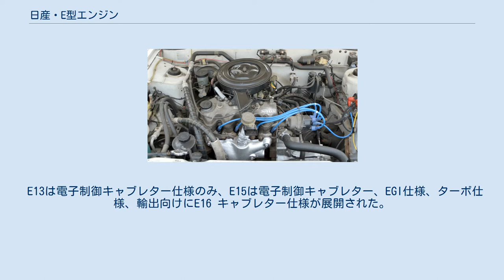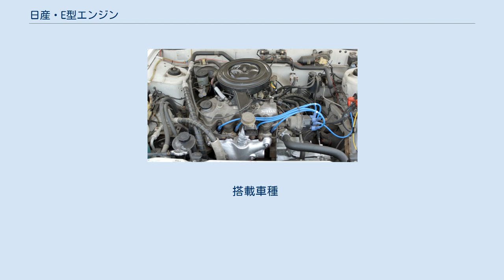日産・E型エンジン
E型エンジンは、かつて日産自動車が製造していた直列4気筒SOHCエンジンである。
 1981年に日産の小型FF車用のエンジンとして開発され、同社の2代目A型エンジンを置き換えた。
 SOHC8バルブ、クロスフロー、同社のエンジンとしては初の試みとなるタイミングベルト（コグドベルト）駆動のカムシャフトなど、1980年代前半の横置専用エンジンとして、標準的な構成となっている。
 実用性に配慮した低回転域からトルクのある出力特性であり、組み合わされるトランスミッションとのバランスで、十分な加速性能と燃費経済性を両立している。
 E13は電子制御キャブレター仕様のみ、E15は電子制御キャブレター、EGI仕様、ターボ仕様、輸出向けにE16 キャブレター仕様が展開された。
 愛称はPLASMA（プラズマ）。
当時の日産エンジンはトヨタのLASREシリーズに対抗して、この愛称が与えられていた。
 排気量1,270cc。
 内径×行程：76.0mm×77.0mm 第1世代 75PS / 6,000rpm 10.7kgf·m / 3,600rpm (グロス表示) 搭載車種 第2世代 67PS / 6,000rpm 10kgf·m / 3,600rpm (ネット表示) 搭載車種 排気量1,487cc。
本形式では最も標準的な仕様である。
 内径×行程：76.0mm×82.0mm。
 電子制御キャブレター仕様であるが、仕様変更による低燃費仕様もラインナップされた。
 内径×行程：76.0mm×82.0mm。
 EGI仕様。
 内径×行程：76.0mm×82.0mm。
 第1世代 115PS / 5,600rpm 17kgf·m / 3,200rpm (グロス表示) 搭載車種 第2世代 ECCS 100PS / 5,600rpm 16kgf·m / 3,200rpm (ネット表示)　 B12サニー系のみの搭載で、第1世代と比べると変更点が多いエンジンである。
 吸入量センサーであるエアフローメーターがフラップ式からホットワイヤー式に変更。
 圧電式ノックセンサーの追加、ディストリビューターが電子進角に変更。
 インタークーラーは使用されていない。
 搭載車種 排気量1,597cc。
 内径×行程：76.0mm×88.0mm。
 搭載車種